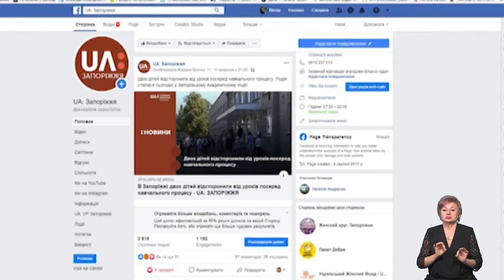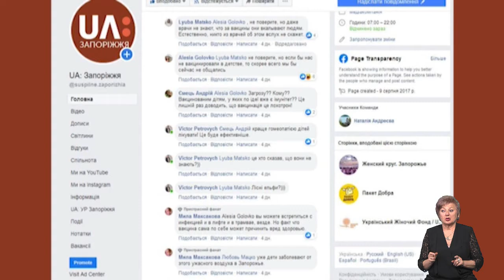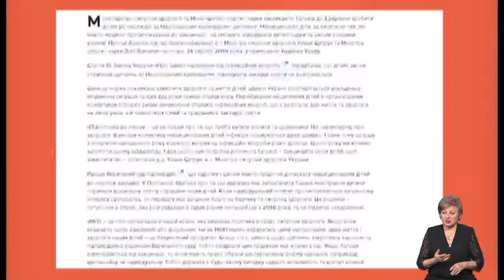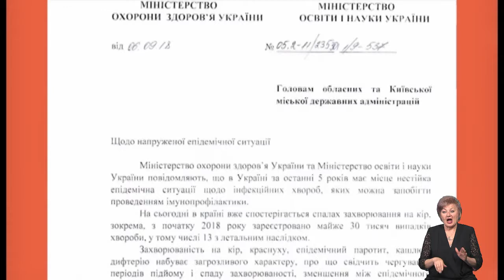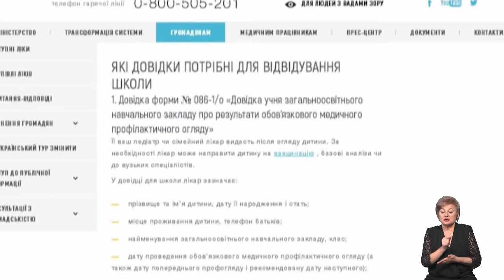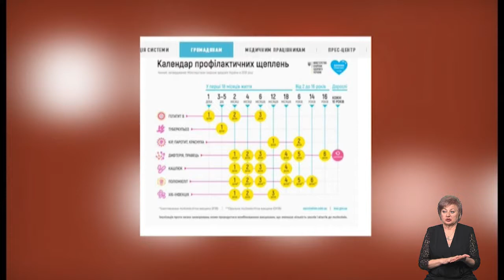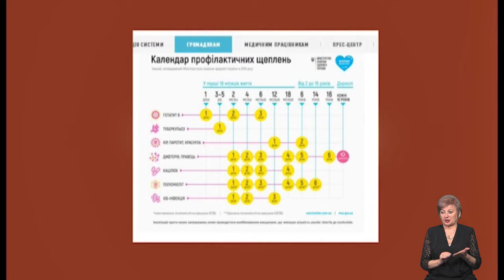У Запоріжжі двох дітей відсторонили від навчання через відсутність щеплень (16.09.19)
У Запоріжжі  двох школярів відсторонили від уроків через відсутність щеплень.  Чи мають право такі діти відвідувати навчальні заклади? Що таке колективний імунітет: чи допоможе вакцинація? Говоримо із Мариною Колеровою, завідувачкою відділення організації  епідеміологічних досліджень ОЛЦ та Тетяною Озеровою, директоркою Департаменту освіти і науки ОДА.